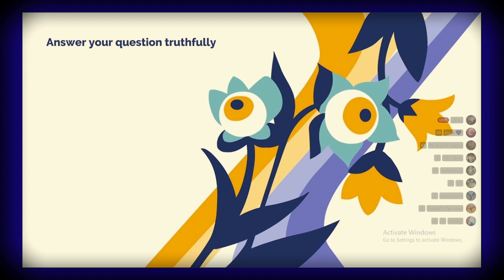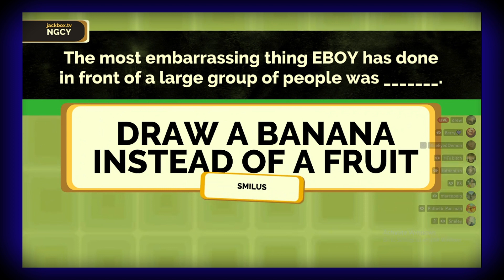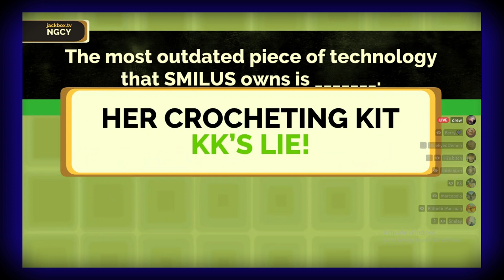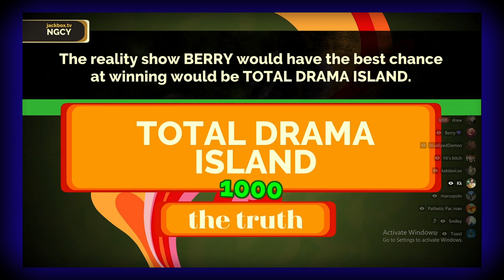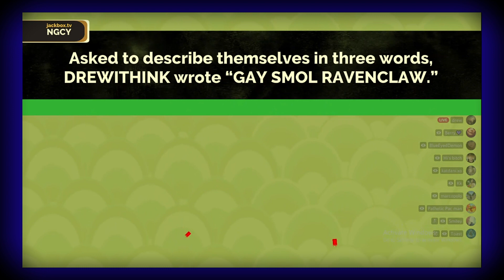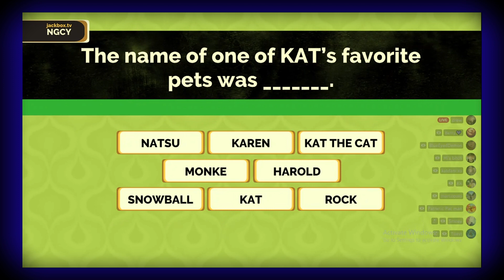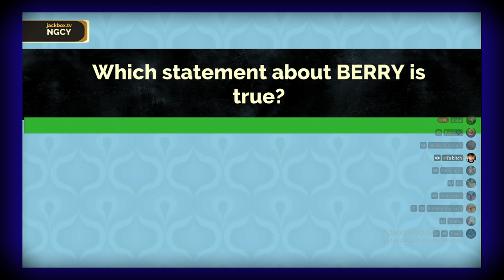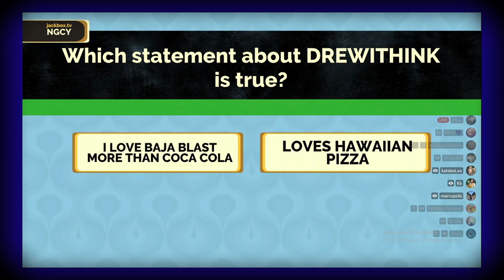HOW DO MY FRIENDS DESCRIBE ME? | FIBBAGE 3.0 [JACKBOX] (PART 1)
how will my friends and i do while trying to lie to eachother?

are any of us gifted liars?

we shall see in fibbage